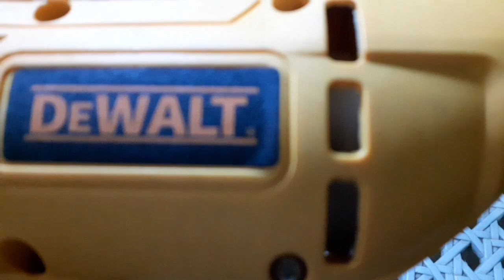Electric drill gets hot quickly and make noise fix or repair / electric drill maintenance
How to fix electric drill that gets hot.
Electric drill gets hot abnormally and has a dragging sound fix.
How to maintain your electric drill

Electric drill maintenance
drill gets hot quickly
drill has sound but not turning
Hand drill gets hot quickly
Hand drill slow turning

Drill madaling uminit
Drill hindi umiikot
drill repair
hand drill repair
drill with sound but not turning
drill does not run smoothly

repair and maintenance
hot drill
drill madalin uminit